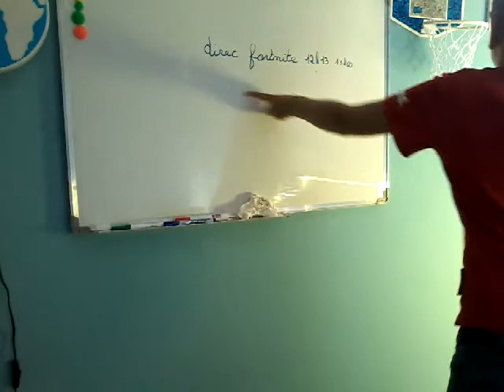Direct fortnite 12 h 13 13 h 00